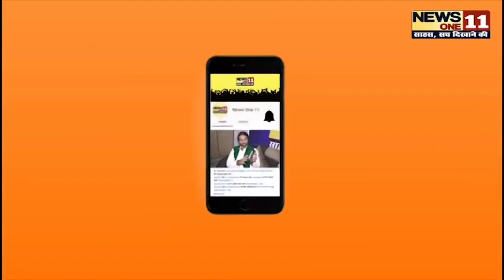Raju Srivastava Death | Comedian Raju Srivastav Dead |राजू श्रीवास्तव का निधन | Hindi News।Newsone11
Raju Srivastava Live News: Comedian Raju Srivastava passes away। राजू श्रीवास्तव का निधन। Hindi News Famous comedian Raju Srivastava का Delhi के AIIMS में निधन हो गया. दिल का दौरा पड़ने के बाद उन्हें एम्स में एडमिट कराया गया था. राजू श्रीवास्तव पिछले 41 दिनों से जिंदगी की जंग लड़ रहे थे. राजू श्रीवास्तव के निधन पर Chief Minister Yogi Adityanath ने शोक जताया है. राजू श्रीवास्तव कानपूर के रहने वाले थे और यूपी फिल्म बोर्ड के डायरेक्टर भी थे.